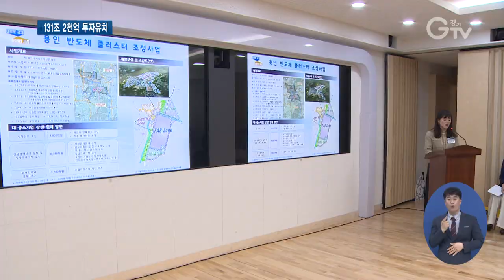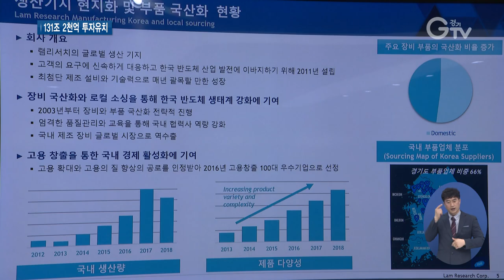코로나19 악재 속..민선 7기 투자유치 빛났다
[앵커멘트]
민선 7기 경기도는 SK하이닉스 등 총 29개사로부터 131조 2천억 원 규모의 투자를 유치한 것으로 나타났습니다. 코로나19라는 악재 속에서 얻어낸 성과라 의미가 있습니다. 최지현 기자입니다.

[리포트]
122조 규모의 용인 반도체 클러스터 조성 사업.
민선 7기 경기도의 가장 큰 투자유치 성과로 꼽힙니다.

[녹취] 이석희 / SK하이닉스㈜ 대표이사
이 클러스터가 명실공히 세계적인 반도체 클러스터가 될 수 있도록 저희 SK하이닉스 구성원들은 모두가 힘을 합쳐서 열심히 하겠습니다.

용인시 처인구 원삼면에 SK하이닉스와 국내‧외 50개 이상의 반도체 소재‧부품‧장비, 이른바 소부장 업체가 함께 입주하는 대형 반도체 클러스터를 조성하는 사업입니다.

기업이 성장 발전하면서 도민들의 일자리와 삶의 환경도 개선된다고 생각합니다. 이 사업을 진행함에 있어서 최대한의 지원을 아끼지 않겠습니다.

램리서치 한국R&D센터 유치는 소부장산업 생태계 육성에 꼭 필요하다는 판단이었고, 전략은 적중했습니다.
[녹취] 티모시 M. 아처 / 램리서치 코퍼레이션 CEO
경기도에는 한국의 반도체 관련 기업들의 약 65%가 입주해있는 것으로 알고 있습니다. 그런 면에서 저희 램리서치가 한 부분이 된 것에 대해 매우 기쁘게 생각합니다.

램리서치는 세계3위 반도체 장비업체입니다.
때문에 우리나라 소부장산업을 키울 촉매제 역할, 기대해도 좋을 것 같습니다.

특히 경기도는 코로나19 위기 속에서 하늘길이 막히자 ‘비대면 투자유치’ 활동을 신속히 전개했는데, 이 부분의 성과도 눈에 띕니다.

화장품 연구제조업체 인터코스 코리아로부터 1천4백만 달러의 비대면 투자유치.

최근엔 이재명 지사가 직접 나서 비대면 세일즈를 펼쳤습니다.

독일의 디스플레이 소재‧부품 생산기업인 머크사와 비대면 화상회의를 열면서, 추가 투자의향을 받아냈고.

잘 아시는 것처럼 대한민국에서 첨단 산업이 가장 많이 발전하고 비중이 높은 곳이 우리 경기도입니다. 경기도에 투자를 결정해 주신 그 혜안에 놀라움을 표시하고 앞으로도 더 많은 투자를 통해서 우리 머크사가 우리 경기도 경제에도 크게 기여해 주시길 기대합니다.

카이 베크만 대표는 향후 5년간 2천5백억 원 이상의 투자를 고려하고 있다며 경기도에 협조를 요청한 상태입니다.

민선 7기 출범 이후 2018년 7월부터 올해 4월까지.
기업 투자액은 131조 2천억 원, 고용 창출만 28만8천5백23명으로 집계됐습니다.
코로나 악재 속에서도 꽤 굵직한 성과입니다.
지역경제를 살리고 일자리를 창출하는 가장 효과적인 방법이란 점에서 경기도는 앞으로도 기업투자 유치에 적극적으로 대응하기로 했습니다. 경기GTV 최지현입니다.
영상취재: 경기도청촬영팀, 영상편집: 김정환

[자막]
1. 용인 반도체 클러스터 투자 업무협약 체결/경기도청(2019년 5월21일)

2. [녹취] 이석희 / SK하이닉스㈜ 대표이사

3.122조 단일 최대 규모 용인 반도체클러스터 유치 성공

4. [녹취] 이재명 / 경기도지사

5.경기도-램리서치 투자양해 각서 체결/경기도청(2019년 9월27일)
6. [녹취] 티모시 M. 아처 / 램리서치 코퍼레이션 CEO

6. 일본 수출규제 대응해 반도체 장비업체 램리서치 유치.

7. 코로나19 시대…투자상담, 투자협약까지 비대면으로 진행

8. 인터코스 코리아 유치 성공

9. 독일 머크사 추가 투자유치의향도 받아내

10. [녹취]이재명 / 경기도지사

11. 강조박스자막)투자 확정액 131조2천억원, 일자리 창출(예상) 28만8,523명